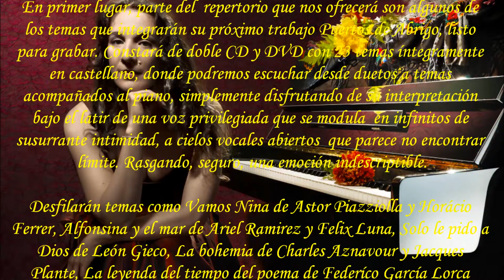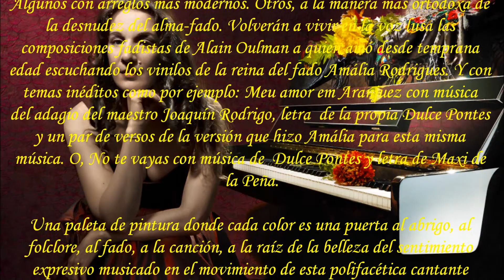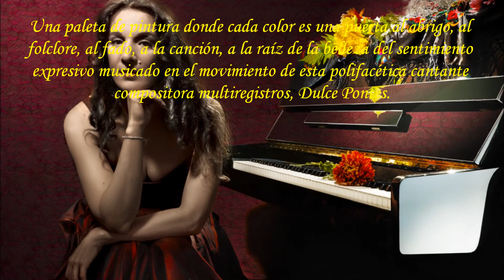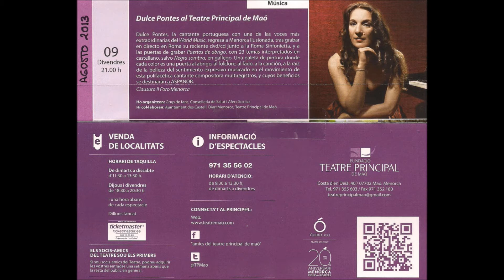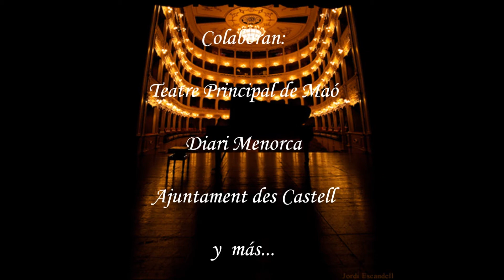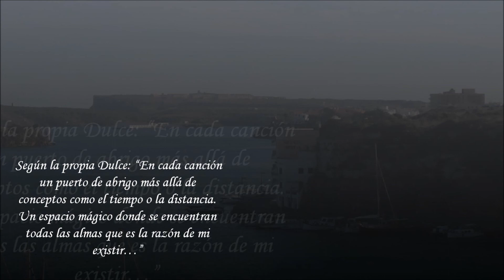DULCE PONTES - TEATRE PRINCIPAL MAÓ (MENORCA) 2013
Dulce Pontes en el Teatre Principal de Maó, Menorca el 9 de agosto de 2013 a las 21:00 horas.

Dulce Pontes regresa a su público con las maletas llenas de novedades poético-musicales.

En primer lugar, parte del  repertorio que nos ofrecerá son algunos de los temas que integrarán su próximo trabajo Puertos de Abrigo, listo para grabar. Constará de doble CD y DVD con 23 temas íntegramente en castellano, donde podremos escuchar desde duetos a temas acompañados al piano, simplemente disfrutando de su interpretación bajo el latir de una voz privilegiada que se modula  en infinitos de susurrante intimidad, a cielos vocales abiertos  que parece no encontrar límite. Rasgando, seguro, una emoción indescriptible.

Desfilarán temas como Vamos Nina de Astor Piazziolla y Horácio Ferrer, Alfonsina y el mar de Ariel Ramirez y Felix Luna, Solo le pido a Dios de León Gieco, La bohemia de Charles Aznavour y Jacques Plante, La leyenda del tiempo del poema de Federíco García Lorca adapatado por Ricardo Pachón para Camerón de la Isla...  "Cada canción un puerto de abrigo más allá de conceptos como el tiempo o la distancia. Un espacio mágico donde se encuentran todas las almas que es la razón de mi existir" Dulce Pontes*
 Fui bailar no meu batel
Além do mar cruel
E o mar bramindo
Diz que eu fui roubar
a luz sem par
do teu olhar tão lindo

Vem saber se o mar terá razão
Vem cá ver bailar meu coração

Se eu bailar no meu batel
Não vou ao mar cruel
E nem lhe digo aonde eu fui cantar
Sorrir, bailar, viver, sonhar contigo

 Fui a bailar en mi barco
Más allá del mar cruel
Y el mar rugiendo
dijo que fui a robar
la luz sin par
de tu mirada tan hermosa

Vete a saber si el mar tiene razón
Ven aquí a ver bailar mi corazón

Si bailo en mi barco
No voy a la mar cruel
Y no le digo a donde fui a cantar
a sonreír, a bailar, a vivir, a soñar contigo

No voy al mar cruel

Por otro lado, nos sorprenderá con nuevos temas del folclore y del fado con mayúsculas. Fados que interpretará por primera vez en público. Algunos con arreglos más modernos. Otros, a la manera más ortodoxa de la desnudez del alma-fado. Volverán a vivir en la voz lusa las composiciones fadistas de Alain Oulman a quien amó desde temprana edad escuchando los vinilos de la reina del fado Amália Rodrigues. Y con temas inéditos como por ejemplo: Meu amor em Aranjuez con música del adagio del maestro Joaquín Rodrigo, letra  de la propia Dulce Pontes y un par de versos de la versión que hizo Amália para esta misma música. O, No te vayas con música de  Dulce Pontes y letra de Maxi de la Peña.

Una paleta de pintura donde cada color es una puerta al abrigo, al folclore, al fado, a la canción, a la raíz de la belleza del sentimiento expresivo musicado en el movimiento de esta polifacética cantante compositora multiregistros, Dulce Pontes.